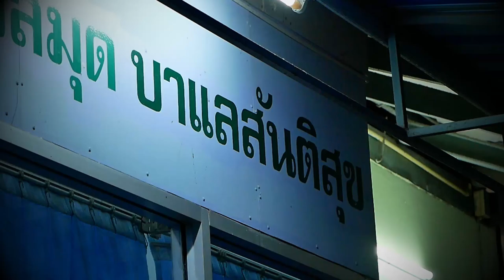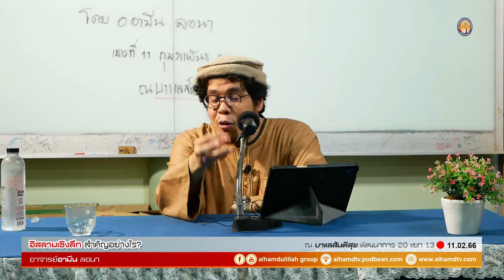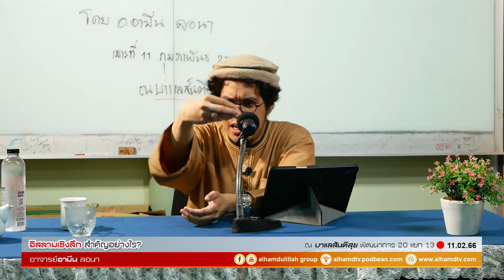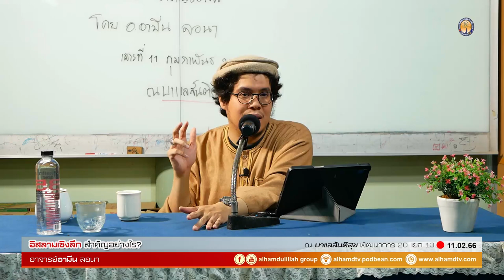AH 3457 อิสลามเชิงลึกสำคัญอย่างไร โดย อาจารย์อามีน ลอนา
11.02.66 @ บาแลสันติสุข พัฒนาการ 20 แยก 13

Tel & Line iD :
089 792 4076 (ดาวุด)
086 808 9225 (อับดุลการีม)
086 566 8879 (อนัส)
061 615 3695 (มุสตอฟา)
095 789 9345 (อามีน)